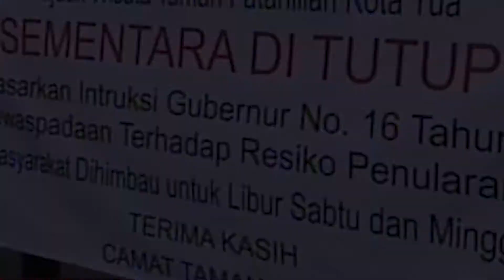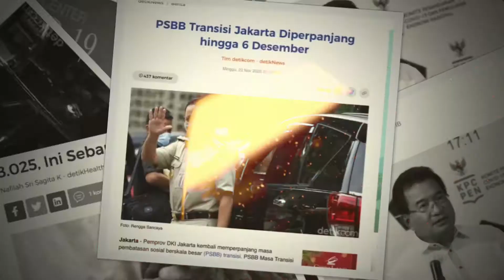SUKACITA PENUAIAN (Pastor's Message)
Ps. Natanael, S.Th., M.A.
MENORAH COMMUNITY CHURCH
December 2020